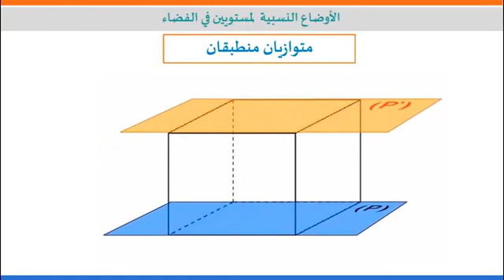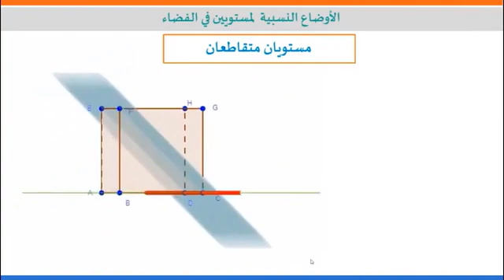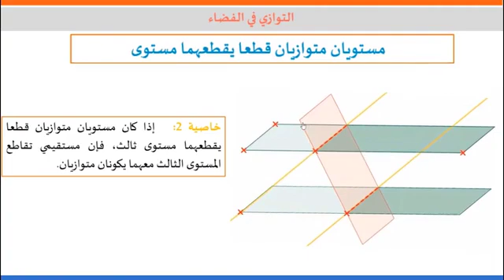الهندسة الفضائية الأوضاع النسبية ج2 AC3